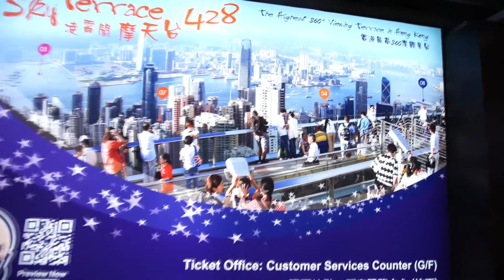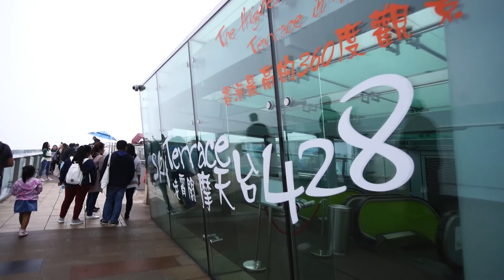จุดชมวิว เดอะ พีค ยอดเขาที่สูงที่สุดในฝั่งของเกาะฮ่องกง ผมพลาดแล้วไม่เห็นวิวจริงๆ ฮ่าๆๆๆ #80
จุดชมวิว เดอะ พีค The Peak ตั้งอยู่บนยอดเขา วิคตอเรีย พีค Victoria Peak ยอดเขาที่สูงที่สุดในฝั่งของเกาะฮ่องกง เป็นทั้งจุดชมวิวมองเห็นภาพพาโนรามาของเมืองฮ่องกงได้แบบพาโนรามา แต่วันที่ผมไปไม่อยากจะพูด ดูเอาเองเถอะว่าผมเห็นอะไร 555555
หมายเหตุ** วิดิโอนี้บันทึกไว้เมื่อปี 2018 ก่อนที่โควิด 19 จะระบาด ผมตัดไว้เรียบร้อยนานแล้วแต่ลืมเอามาลง กรรมจริงๆ